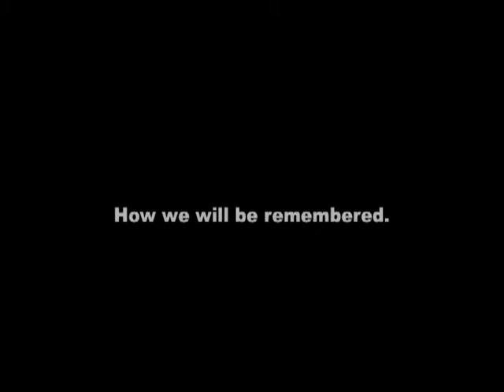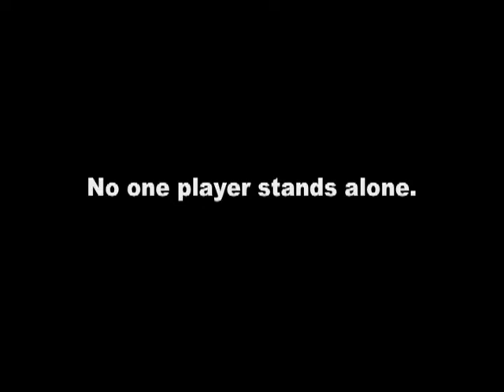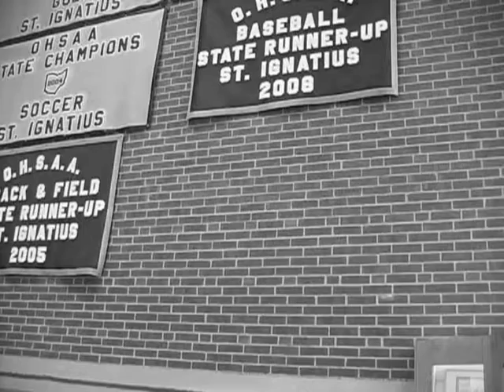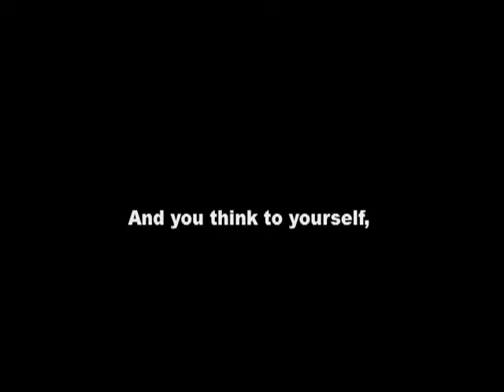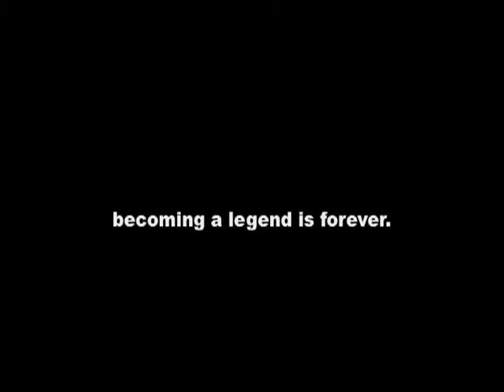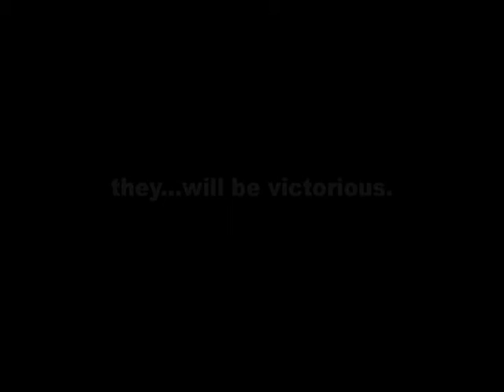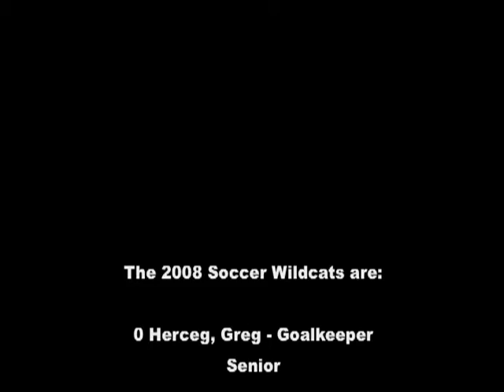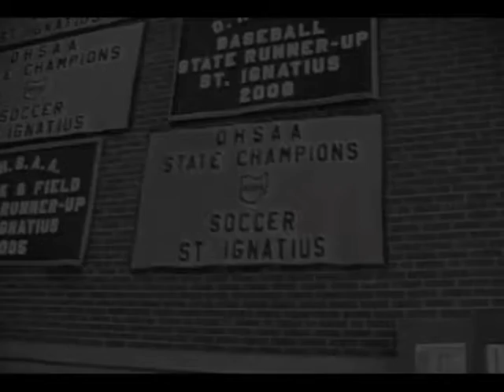2008 St. Ignatius Soccer Highlights - State Champions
Season Highlights from the 2008 St. Ignatius Soccer State Champions (18-1-3)